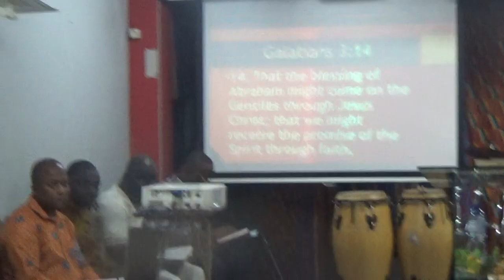ARE YOU BLESSED